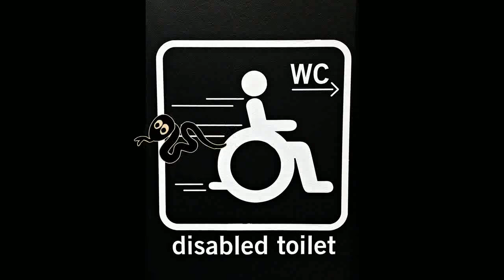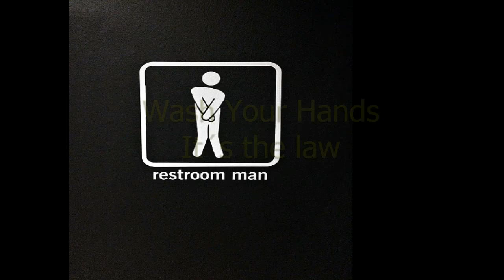Man´s Restroom - Pissoir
Lustiges Fußball-Urinal-Sieb, 18,5 x 19,5 cm, universell passend

Männerklos ! Eine Vielfalt an Pissoirs. Mit der Zeit wird das allgemeine pisoir langweilig. Designer versuchen sich an manigfaltigen Ideen und rufen ein Schmunzeln eines jeden Herrn hervor. Rund um die Welt findet man die witzigsten Urinale, ob auf Inseln oder in Luxusgebäuden. Pinkel wird nicht langweilig ;-)  Viel Spaß!! Und nicht vergessen zu teilen und LIKEN - herzlichen Dank !

Man's Restroom ! A variety of urinals. In time the general pisoir becomes boring. Designers try to come up with a variety of ideas and make every gentleman smile with their Man´s Restroom. The funniest urinals can be found around the world, whether on islands or in luxury buildings. Pee doesn't get boring ;-)  Have fun!!